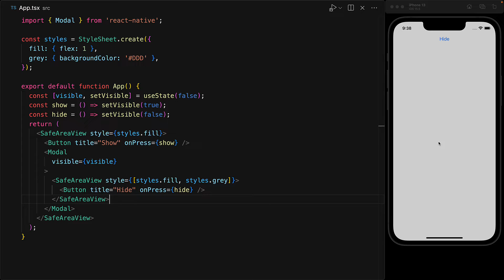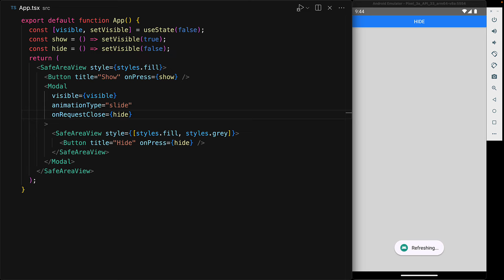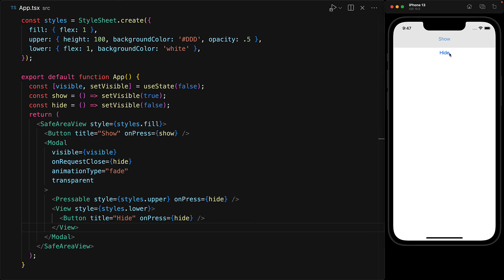React Native Modal Component Tutorial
In this tutorial we look at how to achieve the standard modal design requirement for your React Native Apps.

Thanks to all the channel supporters, I can create this full course for React Professionals looking to quickly level up to React Native.